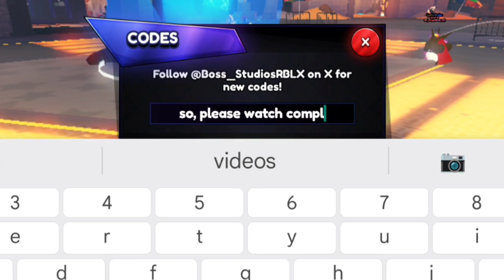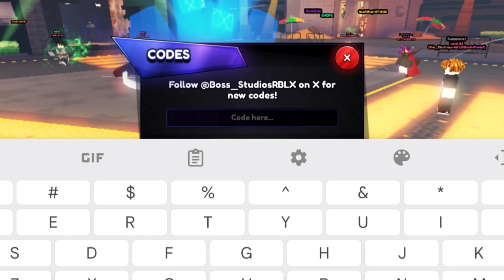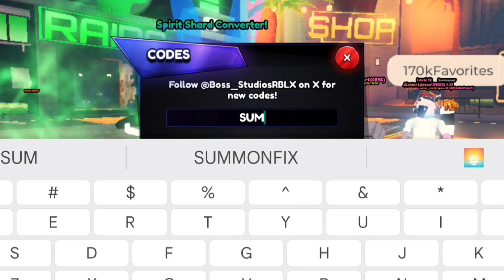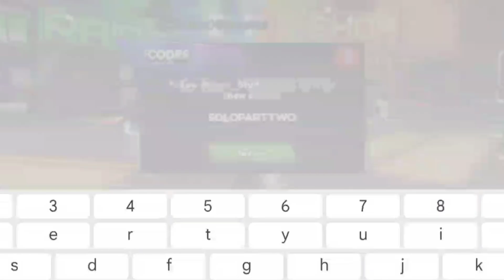*NEW* ALL WORKING CODES FOR ANIME LAST STAND IN JUNE 2024! ROBLOX ANIME LAST STAND CODES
In today's video I show you guys an updated list of all working codes for anime last stand in 2024! Make sure you watch till the end and enjoy!
1- Launch Anime Last Stand on Roblox.
2- Click on the Open Menu button on the right-hand side of the screen.
3- Click on the Codes button to open the Enter Code Here text box.
4- Enter working codes into the Enter Code Here text box.
5- Click on the Redeem code button to claim your free reward.